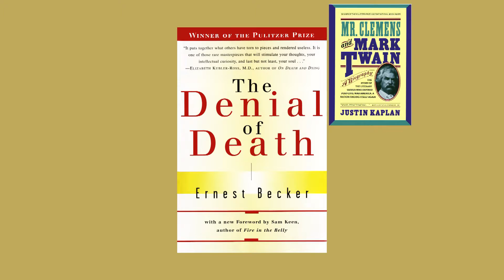How many of these Pulitzer winners have you read?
A tribute to some of the Pulitzer Prize winners past and present, the gold standard of book awards.